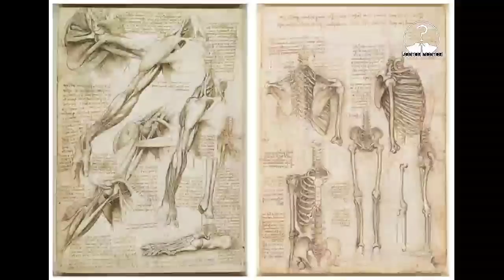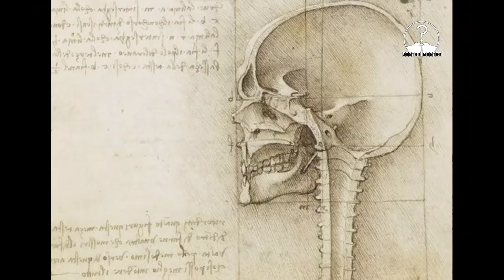কেন এলিয়েন এর ছবি বিখ্যাত ছবির মধ্যে লুকিয়ে আছে? Why Alien picture hidden in Leonardo work?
প্রিয় বন্ধুরা,
লিওনার্দো দা ভিঞ্চি পৃথিবীর সবথেকে গুণী মানুষদের মধ্যে অন্যতম। তার আঁকা ছবি গুলো মধ্যে সব আশ্চর্য ভাবে এরকম ছবি লুকিয়ে আছে যার উত্তর আধুনিক বিজ্ঞান এর কাছে নেই। আজকের ভিডিও তে এই রহস্যের ভেতরে প্রবেশ করবো আমরা।